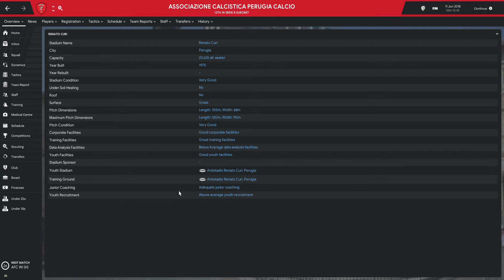Perugia Calcio Team Analysis - Football Manager 2019 - FMS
History

English

Associazione Calcistica Perugia Calcio,[ previously A.C. Perugia, Perugia Calcio and commonly referred to as simply Perugia, is an Italian association football club based in Perugia, Umbria. Founded in 1905 (refounded in 2005 and 2010 due to financial troubles) has amongst its best records a runners-up season in Serie A 1978-79, in which they finished unbeaten, and the 2003 UEFA Intertoto Cup. The team currently plays in Serie B after promotion from Lega Pro Prima Divisione in 2013–14 season.

From A.S.D. Perugia Calcio to A.C. Perugia Calcio

During the summer break 2010, this new club with the same denomination and inheriting the old side history, was entered into the Serie D Girone E.

On 10 April 2011, Perugia became the first team of the season to get promoted from Serie D to the Lega Pro Seconda Divisione 2011–12, after a 3–2 home victory against Castel Rigone.[9] They eventually won the Girone E. The club also won the 2010–11 Coppa Italia Serie D, beating Turris 1–0 in the final.

In summer 2011 the club was renamed Associazione Calcistica Perugia Calcio, thus becoming a professional company, to play in the Lega Pro Seconda Divisione/B obtaining immediate promotion to Lega Pro Prima Divisione. On May 4, 2014, beating Frosinone 1–0, A.C. Perugia won the 2013–14 Lega Pro Prima Divisione championship and gained promotion to Serie B after a 9-year absence from Italy's second highest football division.

Greek

Η  Περούτζια, είναι ιταλική ποδοσφαιρική ομάδα με έδρα την πόλη της Περούτζια. Η ιταλική ομάδα επανιδρύθηκε το 2010 ως Ασσοσιατζιόνε Σπορτίβα Ντιλετταντίστικα Περούτζια Κάλτσιο, αποτελεί συνέχεια του ιστορικού σωματείου της Ασσοσιατζιόνε Κάλτσιο Περούτζια το οποίο ιδρύθηκε το 1905 – ως αποτέλεσμα της συγχώνευσης των δύο τοπικών σωματείων της Braccio Fortebraccio και της Libertas . Το τωρινό όνομα του συλλόγου υφίσταται από το 2011.
Ο σύλλογος μετρά συνολικά 13 συμμετοχές στο ιταλικό πρωτάθλημα της Σέριε Α, όπου η καλύτερή του στιγμή ήταν η κατάληψη της δεύτερης θέσης του βαθμολογικού πίνακα την σεζόν 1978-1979. Στην διάρκεια εκείνης της σεζόν, η ομάδα της Ούμπρια έφτασε στην επίτευξη ενός ιστορικού ρεκόρ αήττητου, αποτελώντας την πρώτη ομάδα στην ιστορία του πρωταθλήματος που ολοκλήρωσε την σεζόν αήττητη.

Πέραν των εθνικών τίτλων που έχει κατακτήσει αγωνιζόμενη στις χαμηλότερες κατηγορίες, στην διεθνή σκηνή ο σύλλογος μετρά μία νίκη στο Κύπελλο Ράπαν, καθώς και στο Κύπελλο Ιντερτότο. Ως αποτέλεσμα της τελευταίας επιτυχίας, η Περούτζια είναι μία από τις 11 ιταλικές ομάδες και μία από τις συνολικά 42 ευρωπαϊκές που να έχει κατακτήσει στην διάρκεια της ιστορίας της τουλάχιστον μία από τις διοργανώσεις της ΟΥΕΦΑ. Ο σύλλογος μετρά, επίσης, δύο συμμετοχές στο Κύπελλο ΟΥΕΦΑ. Αυτό τον καιρό αγωνίζεται στο πρωτάθλημα της Σέριε Β.

Οι παίκτες του συλλόγου είναι γνωστοί με το ψευδώνυμο "biancorossi" (ερυθρόλευκοι) λόγω των παραδοσιακών χρωμάτων των εμφανίσεων, όπου η φανέλα και οι κάλτσες είναι κόκκινου χρώματος, ενώ το σορτσάκι είναι λευκό, καθώς και "grifoni" (γρύπες) ως φόρο τιμής στο συνώνυμο μυθολογικό πλάσμα που αποτελεί σύμβολο, τόσο του συλλόγου όσο και της πόλης της Περούτζια. Οι εντός έδρας αναμετρήσεις της διεξάγονται στο Στάντιο Ρενάτο Κούρι. Στην διάρκεια της σεζόν 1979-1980, αποτέλεσε την πρώτη ιταλική ποδοσφαιρική ομάδα που να φέρει χορηγό στην εμφάνισή της.